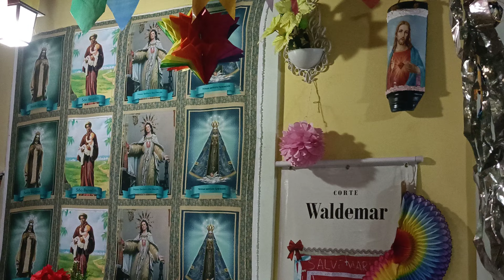reinado em Bom despacho festa nossa senhora do Rosário primeiro dia de festa